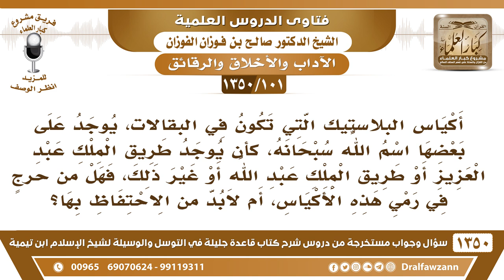[101 /1350] أكياس البلاستيك التي على بعضها اسم الله، مثل طريق الملك عبد العزيز، هل يجوز رميها؟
[101 /1350] السؤال: أكياس البلاستيك التي تكون في البقالات، يوجد على بعضها اسم الله سبحانه، كأن يوجد طريق الملك عبد العزيز أو طريق الملك عبد الله أو غير ذلك، فهل من حرجٍ في رمي هذه الأكياس، أم لابد من الاحتفاظ بها؟
 الجواب: بدايةً عندما تُصنع هذه الأكياس يجب الملاحظة، وأن لا يكتب عليها اسم الله D، لكن مادام كُتب وانتهى، فهذا شيءُ غير مقصود، ولا قصدوا به ذلك، ويمكن الانتفاع بهذه الأكياس..
للاشتراك في قناة الشيخ صالح الفوزان
أسئلة وأجوبة من شرح قاعدة جليلة ( 1350 ) مقطع

للاستفسار والإقتراحات والدعم
رئيس الفريق
لمشروع كبار العلماء